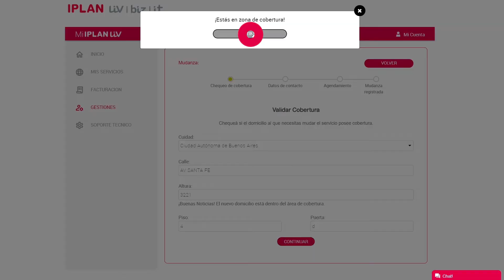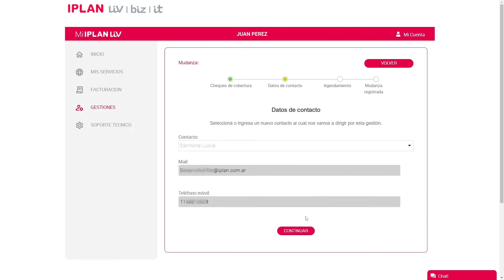Mi IPLAN I Cómo solicitar una mudanza?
Conocé todas las funcionalidades de Mi IPLAN y realizá todas tus gestiones de manera simple.